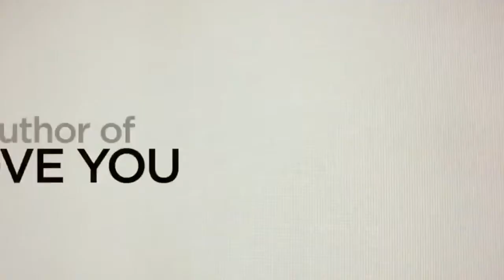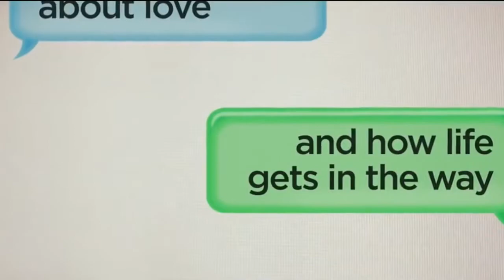Bechloe [Love Beca] Trailer - AU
Hi guys, this one took me alot of time but I've been wanting to make a love rosie trailer style for sooo long that I just had to , I hope that you guys enjoy it ;D